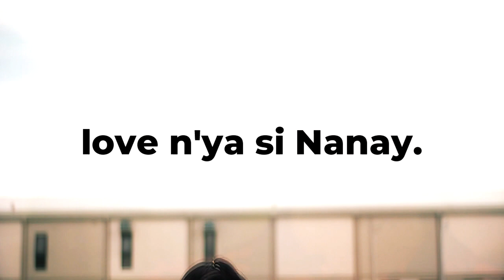Ibang Love ni Tatay | DigiTracts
May ibang mas love si Tatay? Watch this video.
Our heavenly Father teaches all fathers how be loving and caring. (Matthew 6:25-33)